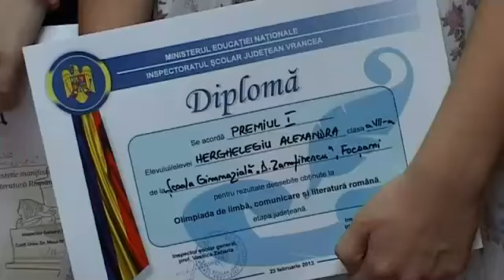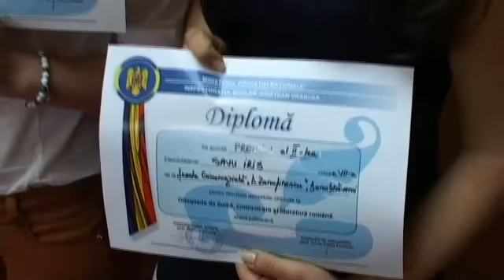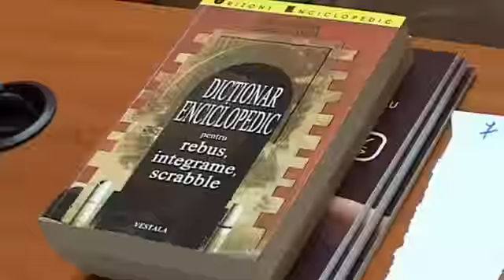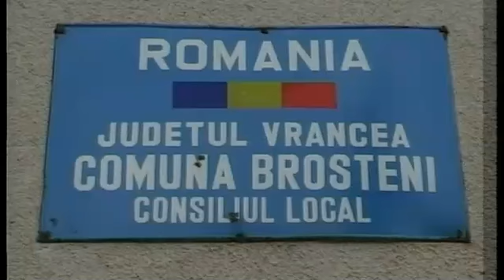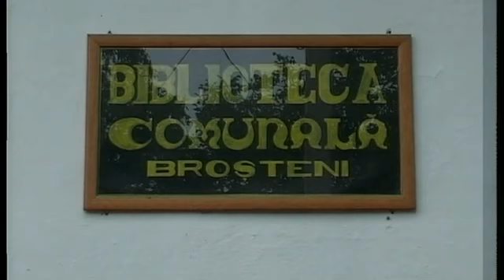JURNAL STIRI ATLAS TV 12 IUNIE 2013